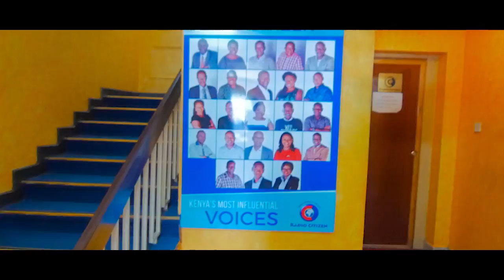WHAT MADE ME GO MAD | HOT 96